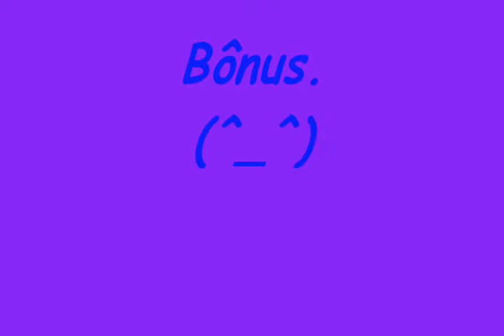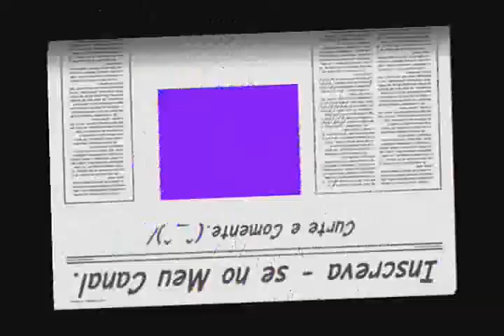Dragon Ball Z - Emmure - Don't Be One.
Relacionado a Luta Épica de Gohan VS Os Cell Juniores.
Ta bom?
Beijos e abraços.
Bom Vídeo.